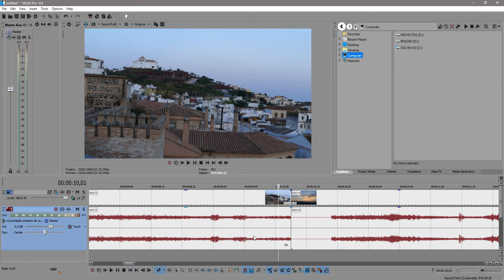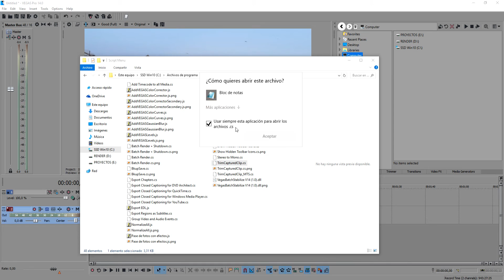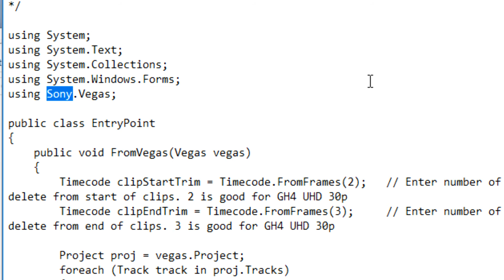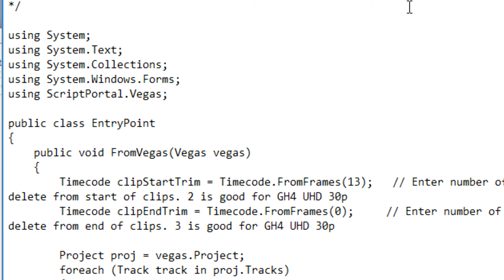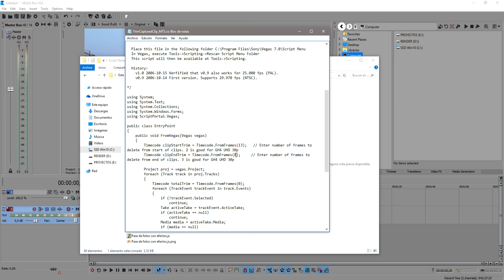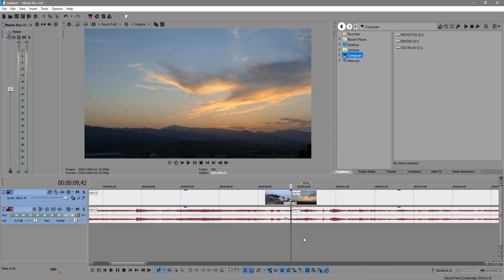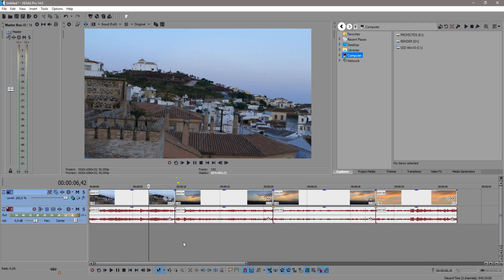Vegas Pro: Recorte Automático de Clips DSLR.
Como usar un script para recortar los silencios en clips procedentes de cámaras DSLR. Para descargar el script: